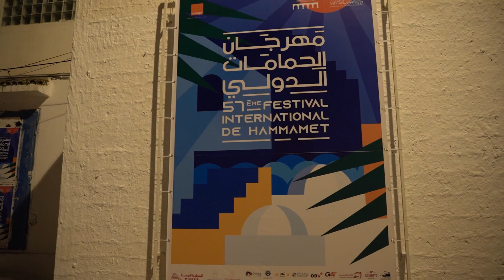[ITW FIH57] @EyaDaghnoujofficial آية دغنوج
Interview dirigée par Mehdy Boubaker
Images par:
Haithem Boulabiar
Iheb Riahi
Yassine Rais
Son :
Sayma Rhayem
Montage par:
Ghassen Hechlef
Noussayer Zrelli
Community Manager :Salah Lazreg
Stagiaires :
Rabie Souissi
Bayrem Bousmina
Amen Rjeb